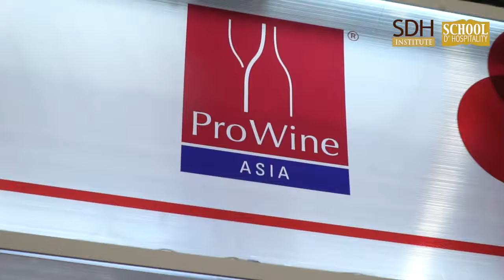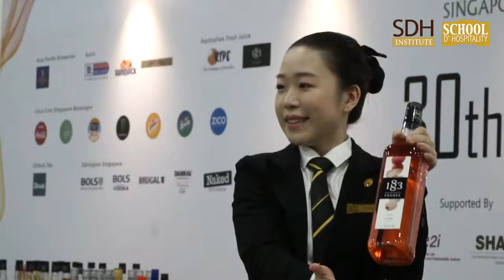SDH Students at National Cocktail Competition 2018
We are proud to announce our students who will be heading to the final round of National Cocktail Competition 2018 (Student Category) – a big congratulations to finalists Julie, Abigail, and Melody! Jaspal and Stefanie did a great job as well in showcasing their bartending flair. :) Well done all!

For the 30th National Cocktail Competition happening today till Friday at the ProWine Asia event, our representatives; Julie (ADHTM), Abigail (ADHTM), Melody (ADHTM), Stefanie (Vatel Bachelor’s), and Jaspal (ADHTM), have trained hard for this national competition with numerous practice.